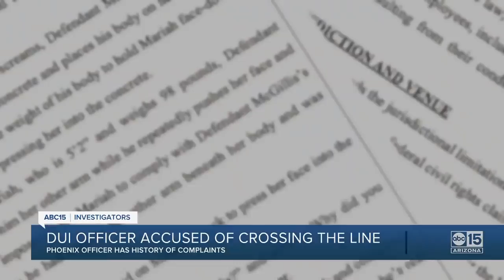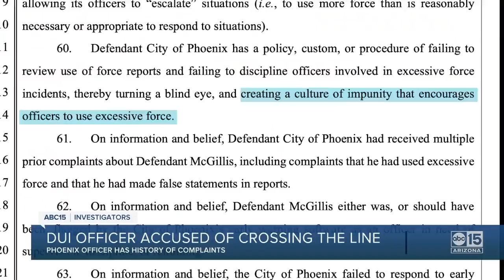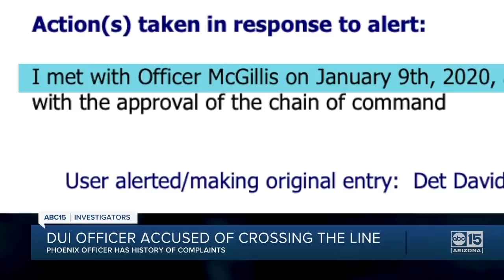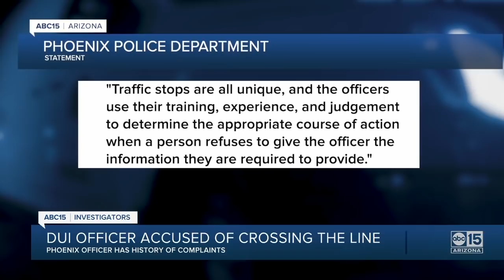Lawsuit filed against Phoenix DUI officer with history of complaints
An ABC15 investigation discovered a pattern of driver complaints against a Phoenix DUI officer who was involved in a violent arrest last year.